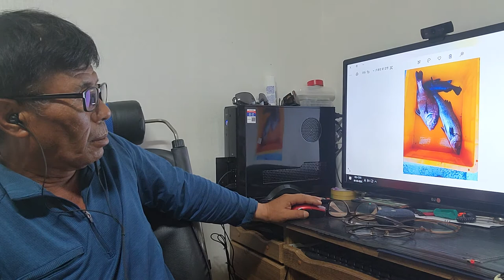송정 전영민 눈 이야기